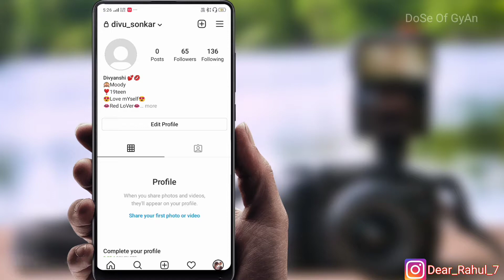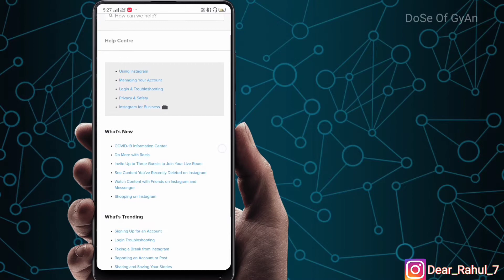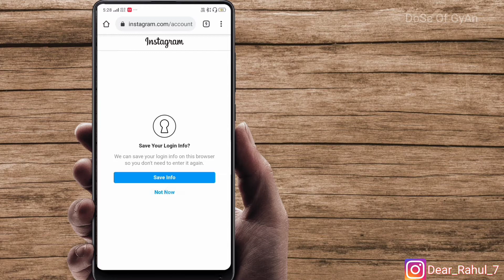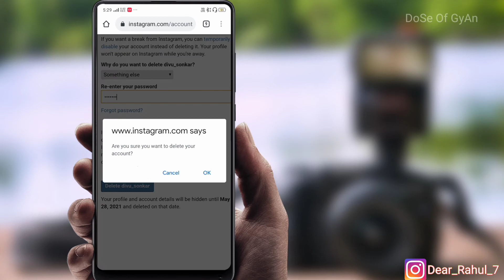Problem Fix | How To Delete Instagram Account | Instagram Account Delete Kaise Kare Permanently|2021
Hello Guys aaj ki is video par maine aapko btaya hai ki aap instagram account permanently delete kaise kar sakte hai or jab hum instagram account Delete karne ke liye managing your account par click karte hai tb vha The Requested Page Could not be found likha aa raha hai uska bhi solution btaya hai video helpful lage toh video ko like or channel ko subscribe jarur kare or koi problem ho toh aap mere se call par bhi baat kar sakte hai bs aapko humara channel join karna hai vha mera number aapko dikh jayega

Your Queries...

The Requested page could not be found in instagram
how To Fix The Requested Page Could not be found
how do i delete my instagram account permanently
The Requested Page Could not be found

FACEBOOK. :-D